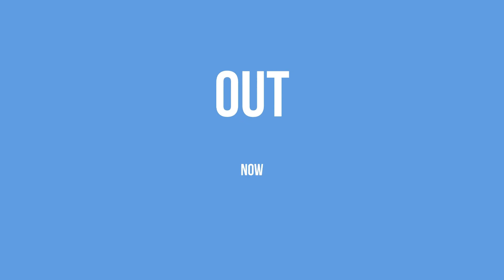Episode 48 Trailer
Today I am going to explain one of the most powerful questions that you can ask yourself several times throughout your day.